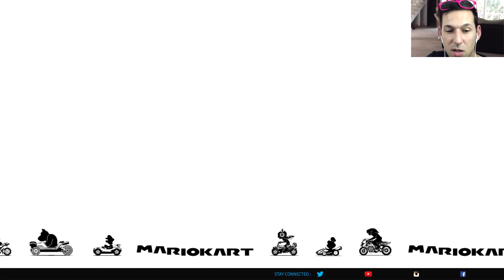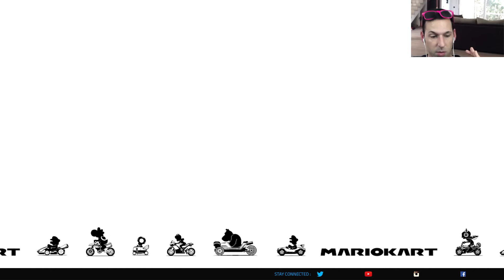Consiguiendo copas ( saludos Lucas!!!! )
Una partidita al mario kart para conseguir una copita , pero que suerte Tube que Lucas no ganara jajjaaja
El vídeo se lo dedico a Lucas que nos conocimos en una super fiesta de unos futuros papis
Abrazos para tod@s
A disfrutar del diaaaaa!
el otro video jajajaja mi propio spam